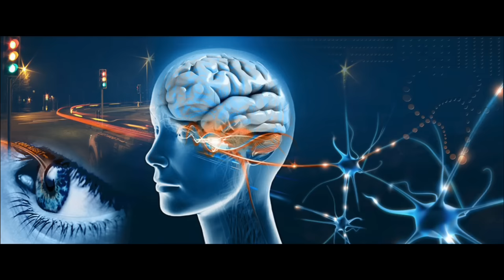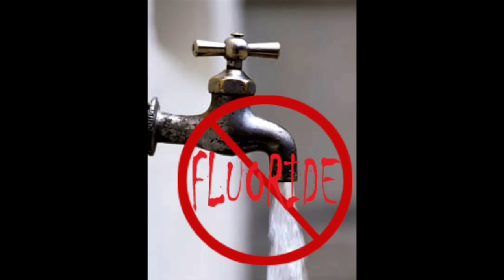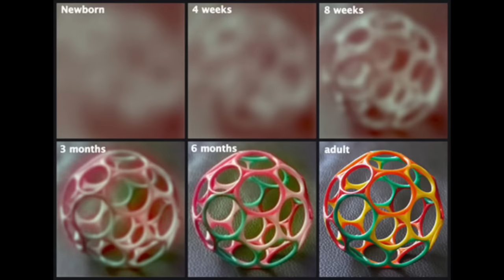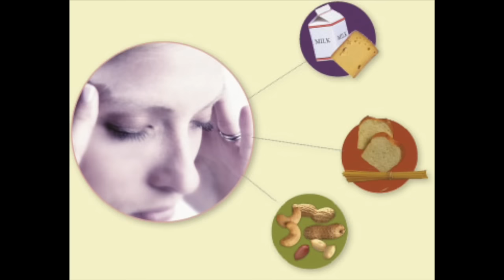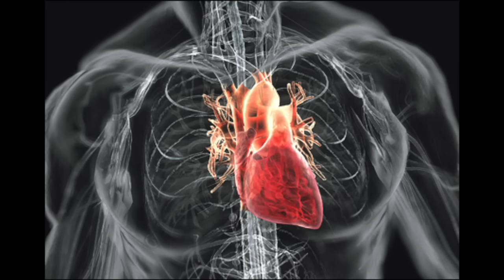How to Activate and Open Your Third Eye - Teal Swan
👉 Ready to turn theory into action? Download a free, complimentary workbook for summaries, reflective exercises and more.

The third eye is a term we use for the sixth chakra, the chakra that is referred to as the seat of intuition.  It is the chakra which is associated with clairvoyance, precognition, out of body experiences, the ability to see auras, recognition, imagination, visualization, dreaming, perception and extrasensory perception.  Because of this, the third eye is the chakra that is associated most closely with psychics.  In this episode, Teal shows us an easy exercise to activate our third eye.

Beginning Song:
Alchemy - Blake Dyer

Ending Song
Our Game - Yaima

Teal Swan is a personal transformation revolutionary. She was born with a range of extrasensory abilities and is a survivor of severe childhood abuse. Today she uses her gifts as well as her own harrowing life experience to inspire millions of people towards authenticity, freedom and joy and teaching people how to transform their emotional, mental, physical and spiritual pain.